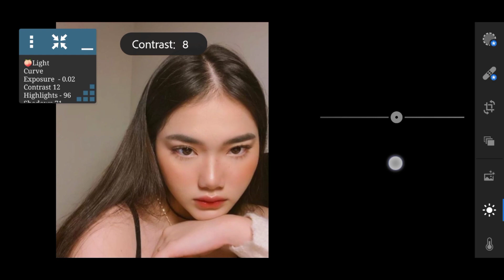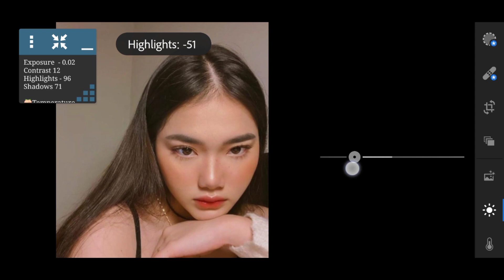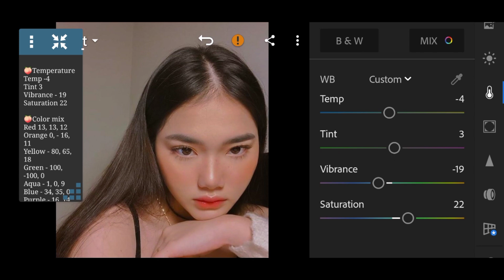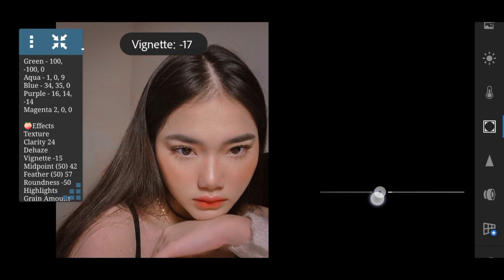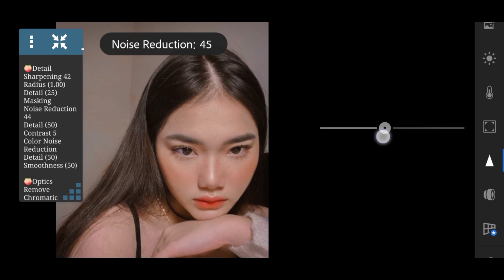Selfie ✨🌻 Lightroom Mobile Tutorial Free DNG Inspired Preset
In this video tutorial, I am going to show you how to edit your photos & instagram feed perfect for your selfies.

  • Password: 045
  • The file is protected by a password.
  • Clue: The password is three numbers.
  • Password will pop up on this video.
     It's located on the upper right corner of
     the screen.
  • Password may change, if someone
    comments it.❌

TIPS, If you didn't see the password
  • Grab a pen and paper.
  • Write down all of the adjustments.
  • When you're done, apply the settings in your lightroom app.

• Keywords •
lightroom
lightroom presets
lightroom presets free
lightroom tutorial
lightroom editing
edit foto
how to edit like a pro
editing hacks
DNG link
edit tutorials
lorie presets
loraine valencia
Feed Goals
Influencer
How I Edit
lightroom
vsco
edit
photography
how vlogger edit
brandon woelfel
trending
lightroom mobile
lightroom hacks
free lightroom preset
preset tutorial
free lightroom preset tutorial mobile
free presets, lightroom edits
lightroom Philippines